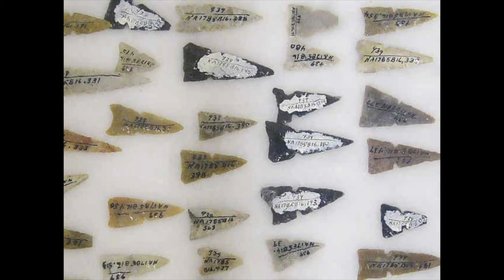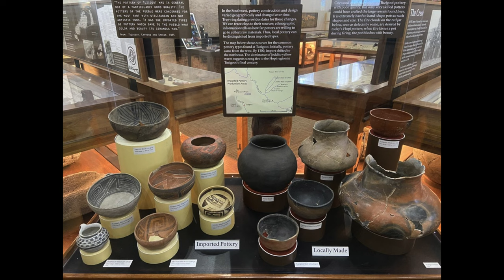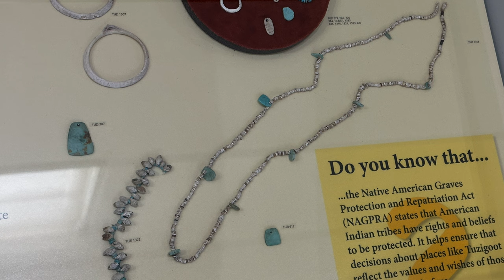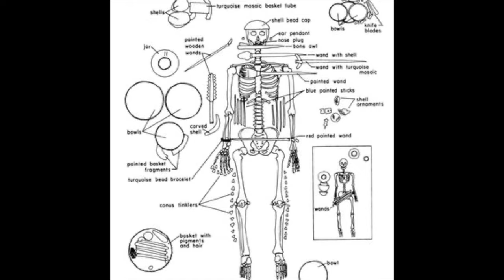The Sinagua People of the Verde Valley and Hopi Lineage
In this video Jeff Martin from Primitive Lifeways discusses the prehistoric Sinagua people and how they lived their lives. Learn about their timeline, who they traded with, and the items they crafted that was part of their larger economy.